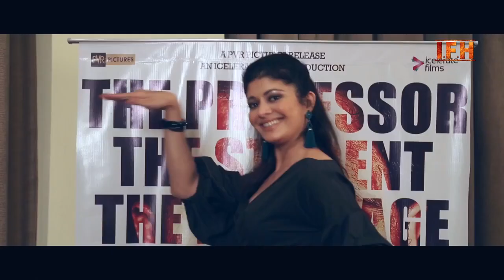Pooja Batra की कहानी उनकी ही जुबानी | IFH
Pooja Batra (27 October 1975) is an Indian actress and model. She was crowned Femina Miss India International in 1993.
Batra was born on 27 October 1975[4] to Ravi Batra, an army colonel[5] and Neelam Batra, a Miss India (1971) participant.[6] She lived in Ludhiana with her extended family while she was young.[7] While in school, she was an athlete and competed in the 200 and 400-meter dash.[6]

She graduated in Economics[8] from Fergusson College, Pune[9][6] and holds an MBA in marketing[8] from Symbiosis, Pune.[9] She has two brothers.[8] She became the third runner-up at the Miss Asia Pacific in 1993, when she was 18 years old.
At a young age, she started modelling as a part-time job. She was best known for her Liril soap commercial.[11] She was the first Indian face to launch and be a spokesperson for Head and Shoulders in India. She has participated in over 250 modeling events and ad campaigns. She shot to fame when she was crowned Miss India International in 1993.[12] She went on to become one of the top models in India. She walked the ramp for over 250 fashion shows in India and overseas.[9] She is an ambassador for Parag Sarees.[13]

Batra turned down many offers to complete her education before signing a contract with the Virasat Film Studio. The first film she signed was Virasat in 1997 followed by another hit movie Bhai.[14] She went on to work in over 20 films including Haseena Maan Jayegi, Dil Ne Phir Yaad Kiya and Kahin Pyaar Na Ho Jaaye. One of her films, Taj Mahal: An Eternal Love Story, a historical epic, was shown at the Cannes film festival in 2004.[15] She is a life member of International Film And Television Club of Asian Academy of Film & Television, Noida.

Batra has also appeared in South Indian films, including three Malayalam films[16] and two Tamil films, including a cameo in the 1995 film Aasai.

Batra has acted in theater and toured North America, which earned her considerable acclaim.

She appeared at the 2009 Academy Awards in Los Angeles, where she reunited with her Virasat costar, Anil Kapoor.

She is set to appear as Nandini Rajput in the upcoming movie Squad.